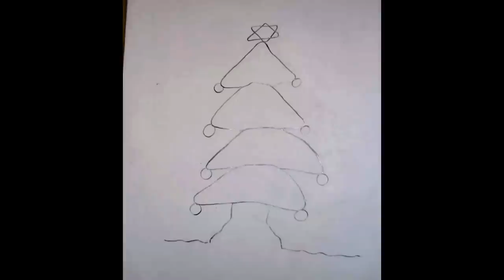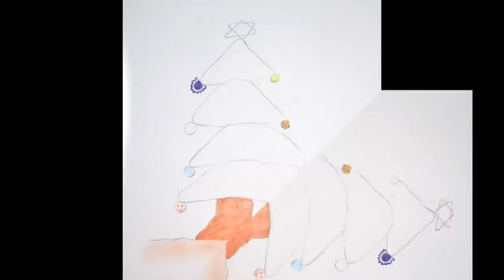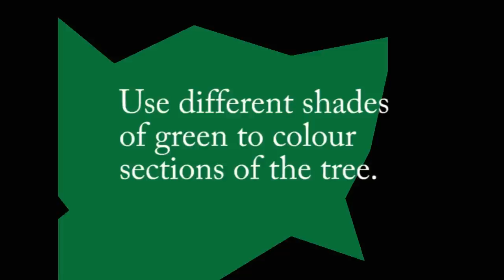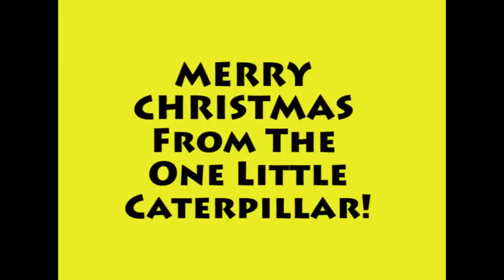HOW TO DRAW A CHRISTMAS TREE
This is a simple drawing and colouring activity I made for my grade 3 students. The children love to watch it and draw the tree, and pause when they need to. It's based on my design of The One Little Caterpillar illustration. The video isn't the best in adults' eyes, but my students love it, especially when I tell them that I made it. It inspires them to ask questions on how I did it, and perhaps how they could make a film.

SONGS: Gaslamp Funworks and Enchanted Valley.